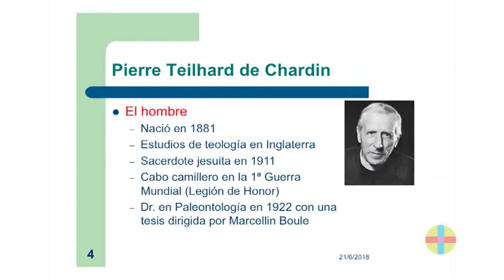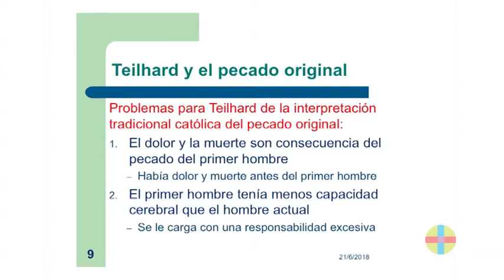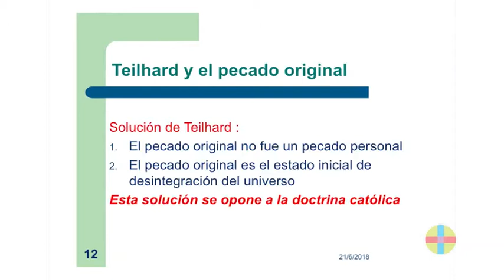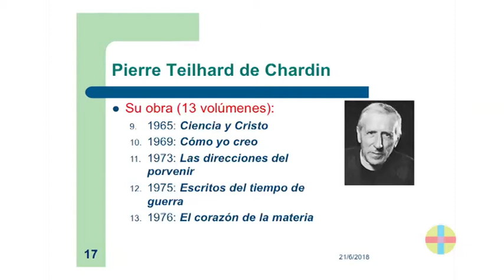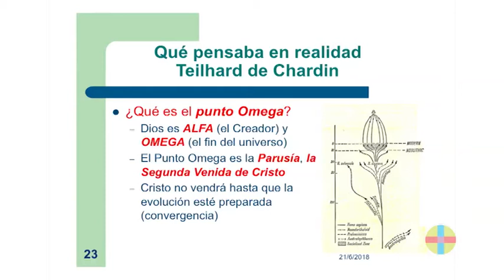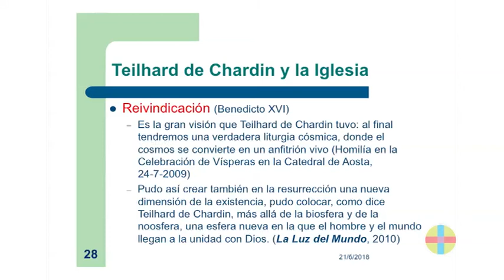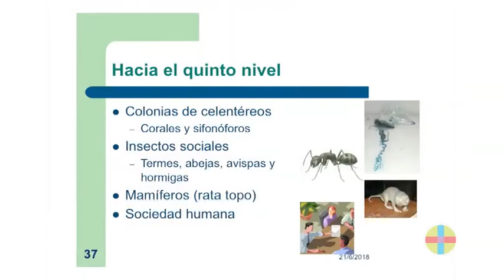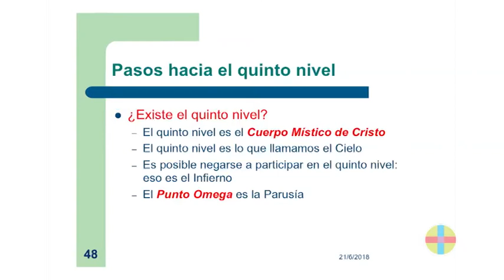5ª TEILHARD DE CHARDIN, VISIÓN ACTUALIZADA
D. Manuel Alfonseca
Catedrático y profesor honorario de Lenguajes y Sistemas Informáticos de la Universidad Autónoma de Madrid

 D. Juan Carlos Nieto Hernández
Profesor de Periodismo especializado en Ciencia y Tecnología de la Universidad CEU San Pablo

Unos afirman que el hombre no es sino un animal más. Otros hacen hincapié en la dignidad de los animales, poniendo incluso los intereses de los animales por encima de los humanos. En todo esto se esconde una renuncia a lo que es propio del ser humano, esto es, ser consciente y autoconsciente (consciente de ser consciente) y sentir necesidad de transcendencia. En estas Jornadas veremos que luz nos puede arrojar la ciencia a la hora de enfrentarnos a esta problemática.